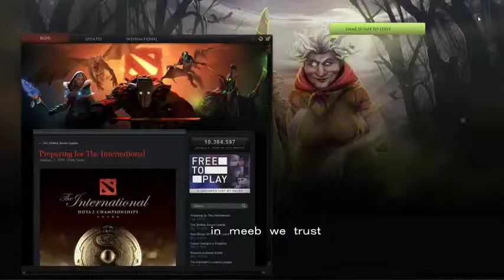r/dota2 stack versus Enrei stack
One of the many r/dota2 in houses taking place recently. In this one, we're treated to the spectacle of mid luna feeding storm and 1/11 ults hit AA.